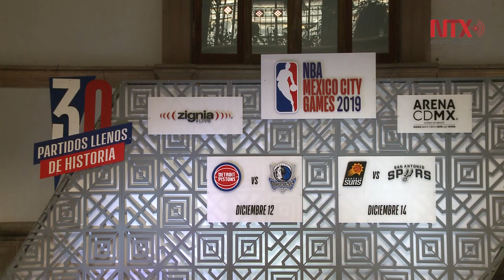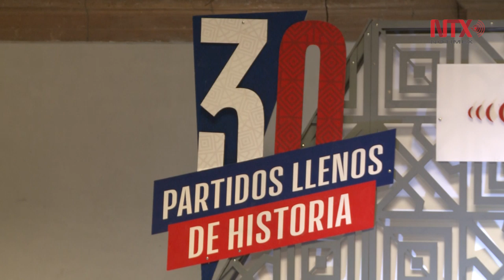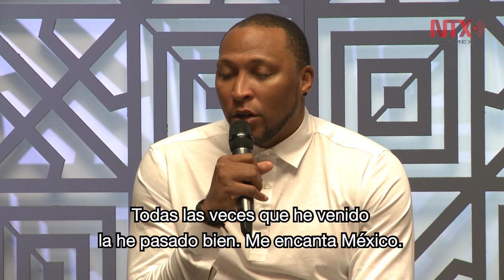Ciudad de México albergará dos juegos de temporada de NBA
La NBA anunció una nueva temporada regular a finales de este año en la Ciudad de México con la participación de los Pistones de Detroit, Mavericks de Dallas, Suns de Phoenix y Spurs de San Antonio.